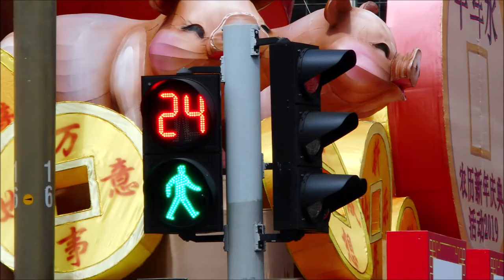Chinatown Traffic lights (Chinese New Year Special)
This video is to take photographs of traffic lights at Chinatown. Taken on 4 February 2019.